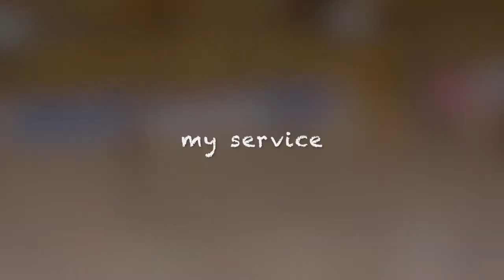Hannah Video 1